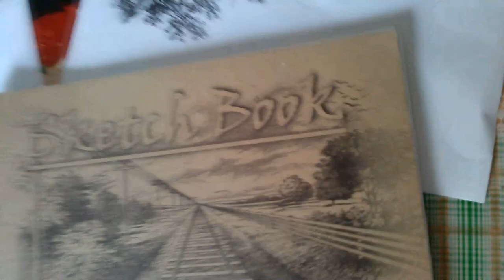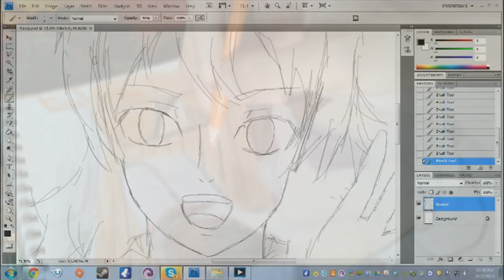Attack On Drawing Fundamentals